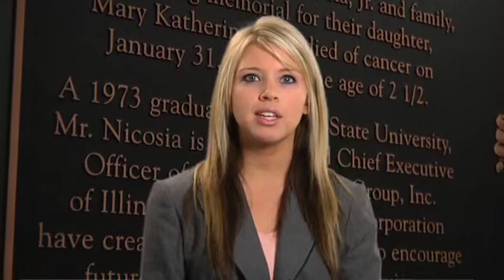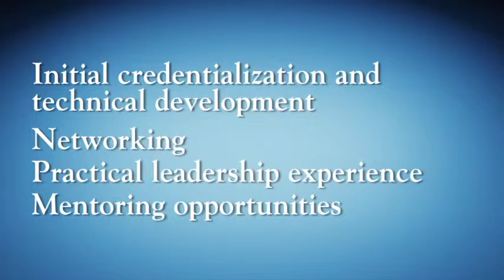The Best for Success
"The Best for Success," promotes the CPCU designation and CPCU Society membership.  Created by the CPCU Society and The Institutes.